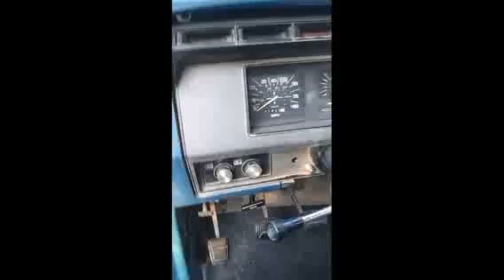I want 2 learn humans impotant stuf- Im the best at wat I do.Mechanical&Electronics.PAY ATTN&SAVE $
How to fix-diagnos-autos-big equipment-factory machines- home appliances-make stuff that never existed. I kno how. im the best at what I decide to do. pay attention and learn. if u dont fix ur own stuff I show truth on how to find causes of troubles so u dont get ripped off by fix it shops. automotive or heavy eqipment or electronics and home appliances. I show truth so u dont get screwed over. many things are easy to check and diagnose on ur own with inexpensive gadjets. Do U Want To Learn ?